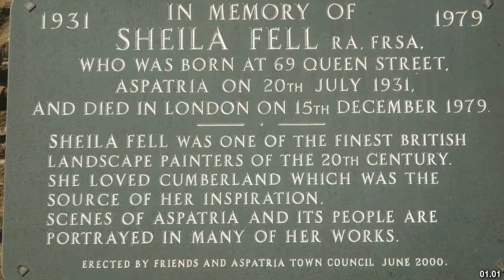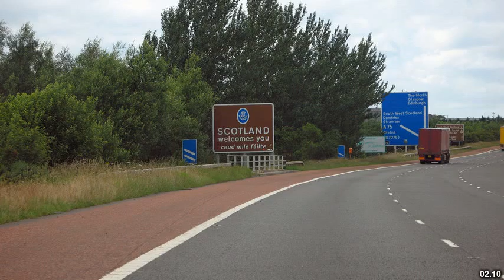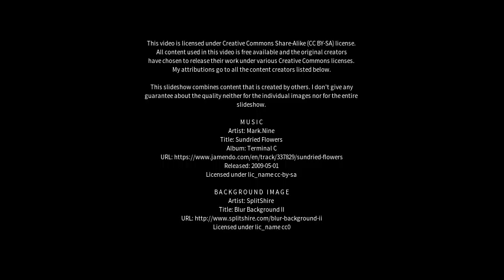Best places to visit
Best places to visit - Aspatria (United Kingdom) Best places to visit - Slideshows from all over the world - City trips, nature pictures, etc.